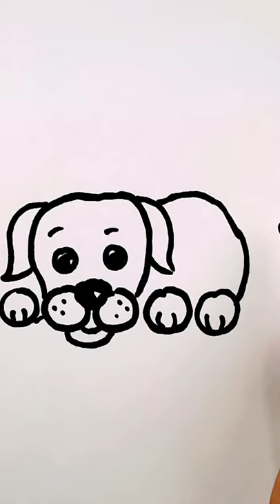Dog Drawing Easy | How to Draw a Dog Step by Step For Kids | Easy Animal Drawings